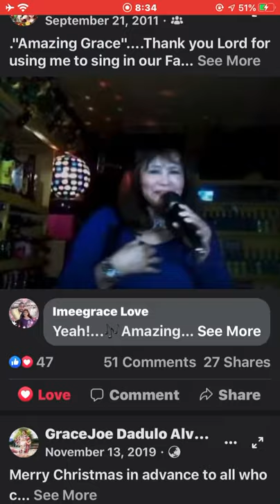🎶EVERGREEN by Barbra Streisand/Cover:Grace Dadulo Kamoshita